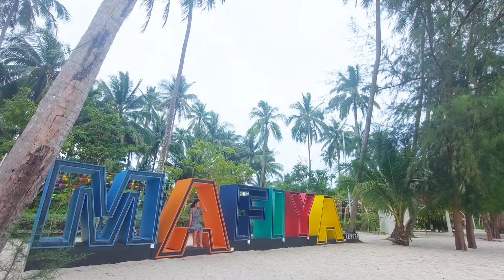កោះឋានសួគ៌ | Than Sur Island